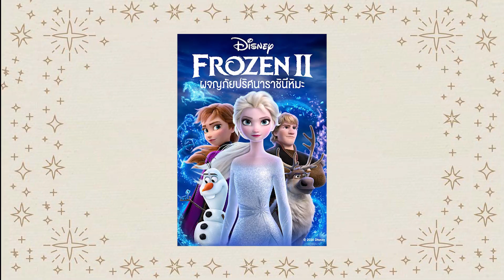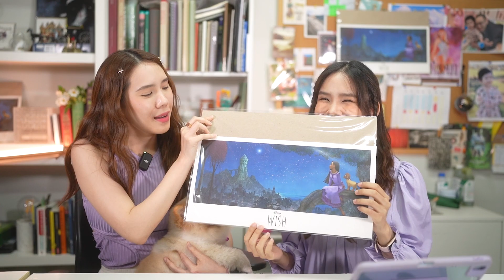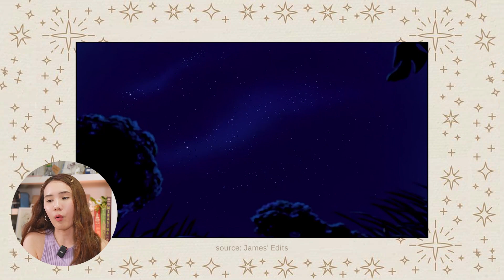พาไปเก็บทุกรายละเอียดใน ‘Wish’ หนังฉลอง 100 ปีที่ใส่ Easter Egg ฉบับ @Disney มาทุกเม็ด | Art of Film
พาไปเก็บทุกรายละเอียดใน ‘Wish’ หนังฉลอง 100 ปี ที่ใส่ Easter Egg ฉบับ @Disney มาทุกเม็ด !

หนึ่งในสตูดิโออนิเมชันที่มีผลงานมากมายที่หลายคนหลงรัก ด้วยผลงานที่เป็นทั้งความทรงจำวัยเด็ก ผลงานที่เติมเต็มความฝันในปัจจุบัน และยังเป็นพื้นที่ให้เราจินตนาการตั้งคาดหวังรอคอยผลงานต่อๆ ไปในอนาคต

ซึ่งในปีนี้ Walt Disney ค่ายอนิเมชันที่เรารักก็ก้าวเข้าสู่ปีที่ 100 เป็นที่เรียบร้อย นอกจากการจัดงานฉลองมากมาย สิ่งที่เป็นไฮไลต์ที่สุดก็คงไม่พ้นภาพยนตร์อนิเมชันฉลองครบรอบเรื่อง ‘Wish’ ที่มาจากคอนเซ็ปต์การอธิษฐานขอพรจากดวงดาว เหมือนที่อยู่บนยอดปราสาทที่เราเห็นทุกครั้งก่อนดูหนังดิสนีย์นั่นเอง

ด้วยความที่เป็นหนังครบ 100 ปี ก็มั่นใจได้เลยว่ามีการเอาทุก Easter Egg ที่เกี่ยวของกับดิสนีย์มาใส่ไว้แบบครบถ้วน ทั้งในแง่เนื้อเรื่อง ตัวละคร และในแง่ Art Direction บอกเลยว่าแฟนๆ ดิสนีย์ปลื้มปริ่มกันทุกฉาก

อีกหนึ่งสิ่งที่ห้ามพลาดคือผู้กำกับในเรื่องนี้ได้ Chris Buck และผู้กำกับชาวไทยอย่างพี่ฝน - วีระสุนทร มาร่วมกำกับด้วย

ดังนั้น Art of ก็ไม่พลาดที่จะพาไปเก็บทุกรายละเอียด ถอดองค์ประกอบศิลป์ใน ‘Wish’ กัน รับรองว่าถูกใจสาวกดิสนีย์ ช่วยให้ดูหนังได้แบบอิ่มเอมยิ่งขึ้นแน่นอน ! 🌠

Timestamp
00:00 Intro
00:32 Recap
02:59 ผู้กำกับร่วมชาวไทย 'คุณฝน วีระสุนทร'
06:22 Art Direction
07:40 Art Direction - องค์ประกอบภาพ
09:28 Art Direction - สัดส่วนภาพ
10:51 Music
13:37 Setting
15:31 Character Design - Asha
16:52 Character Design - Sidekick
19:42 Character Design - King Magnifico
20:56 Outro

ติดตาม Art of ได้ทุกช่องทาง